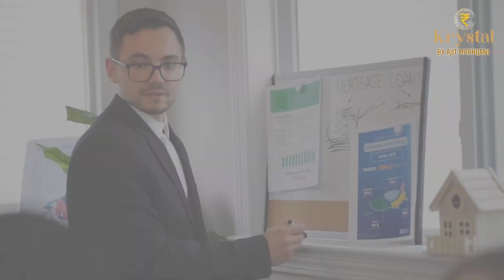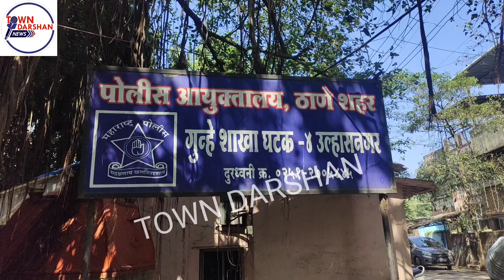Ulhasnagar भाजपा नेता नरेश रोहड़ा के कार्यालय पर हुए गोलीकांड में 1 पकड़ाया!